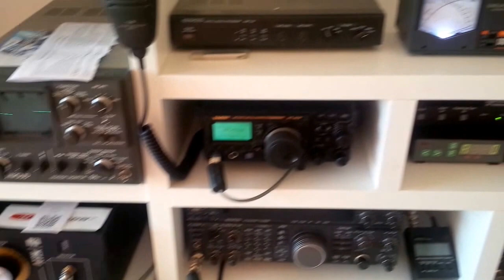CS7AGN - Ham Radio Shack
A tour in my Shack